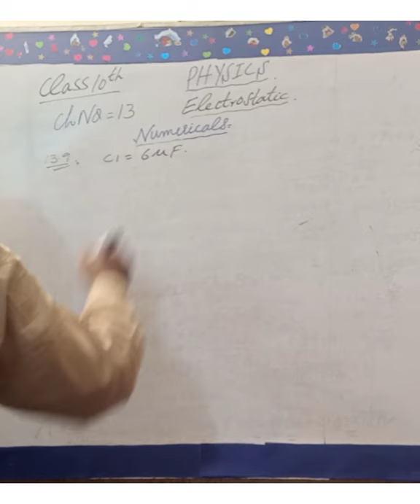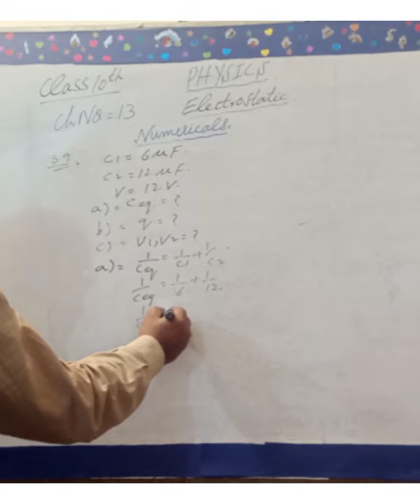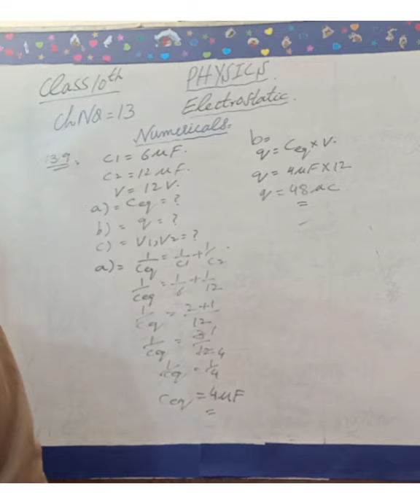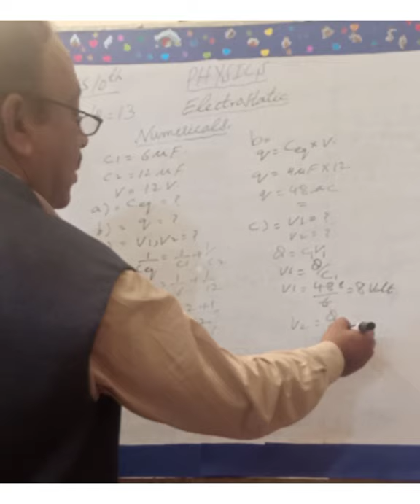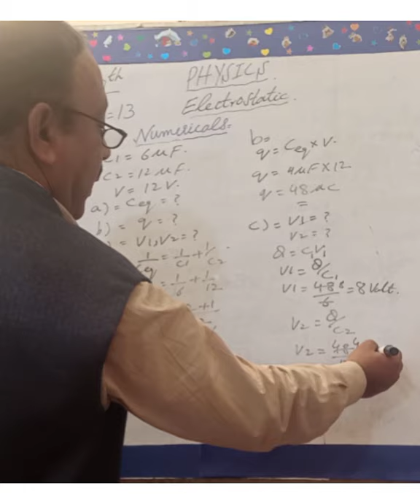class10th Physics Chapter No 13 Electrostatic Numerical13.9